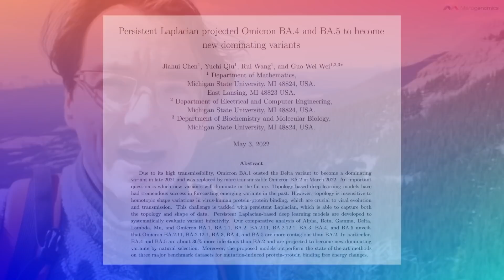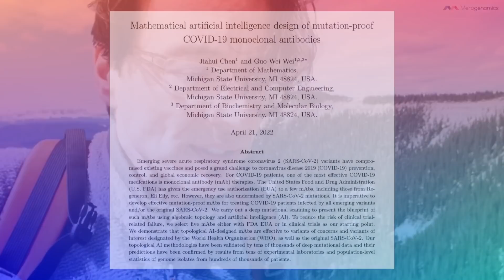BA4 & BA5 Omicron next variants and mutation-proof antibodies - COVID-19 vaccines update 43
We look to one of our favourite groups of scientists once again for their latest prediction of the future variant to take over in the world: this time being the BA.4 and BA.4 Omicron variants. Will they be correct once again? We also mention their new work developing SARS-CoV-2 mutation-proof antibodies that could neutralize any future variant.

Holistic proactive wellbeing event: moneyminddna.ca